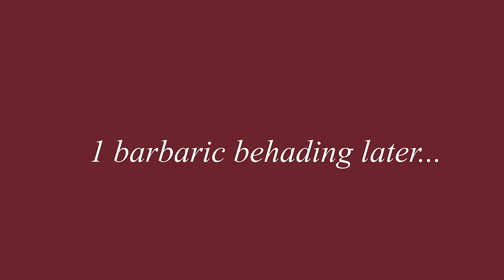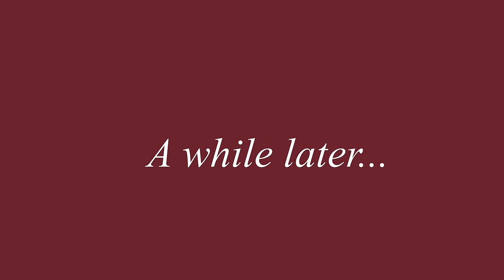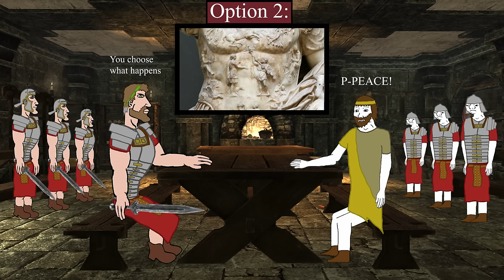Augustus: Unbiased History - Rome IX